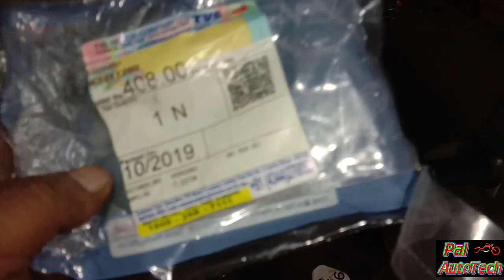Tvs Scooty Pep+ | Ignition Lock Fitting Tutorial | Pal AutoTech